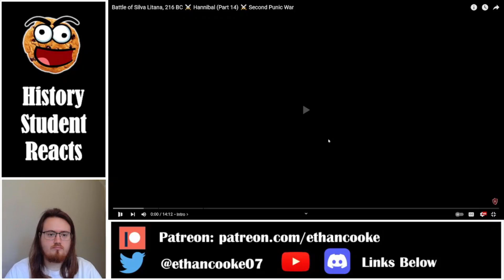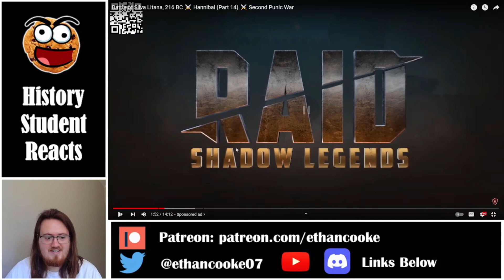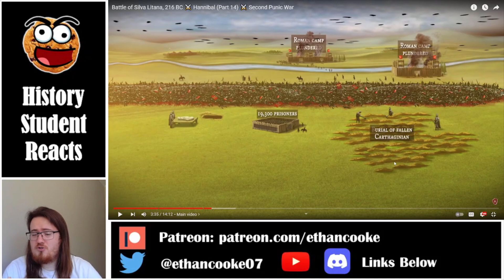History Student Reacts to Hannibal #14: Battle of Silva Litana by HistoryMarche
Today we watch Hannibal #14: Battle of Silva Litana by HistoryMarche.

Patreon Supporters: Buxton, Abdurahman, Alex Martinez, Strobex, Luka, the Goat, lightxheaven, King Henry Beauclerc, Ayman Morrar, J_Blight, Lisa Eriksson, fdEA, Throw Away, Nick Lotter, Lofi Lazy, Teregion, GunmetalJ, Jean Dumas, Theo, EVKK15, Dan SCott, Dakota Quinn, James Lester